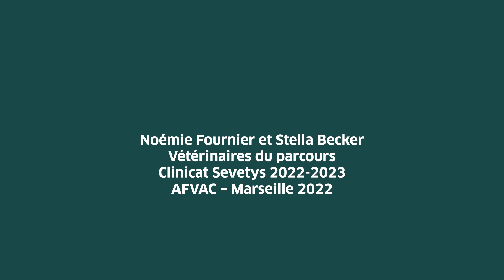QU'EST-CE QUE LE PARCOURS CLINICAT CHEZ SEVETYS ?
Vous êtes un futur diplômé vétérinaire et vous souhaitez découvrir l'univers du métier pendant un an ?
Notre programme Clinicat vous permet de continuer à vous former et de découvrir différentes spécialités grâce à nos structures à travers toute la France.
Un tremplin idéal avant de vous lancer !

Stella Becker et Noémie Fournier interviewées lors de l'AFVAC à Marseille en Décembre 2022.